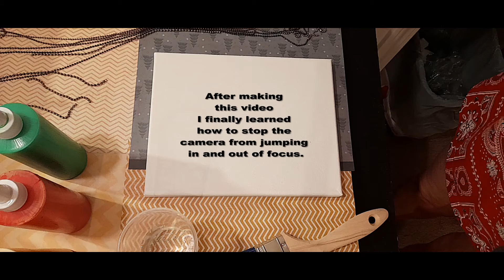MY ATTEMPT AT PAINTING WITH BALL CHAINS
Ball chain painting